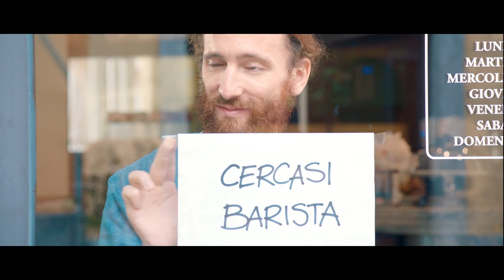BCC Carugate e Inzago - Il nostro capitale è umano